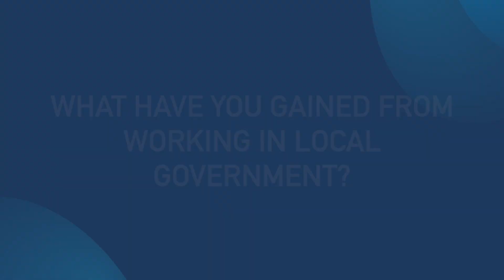Question 2 What have you gained from working in local government? HD 1080p